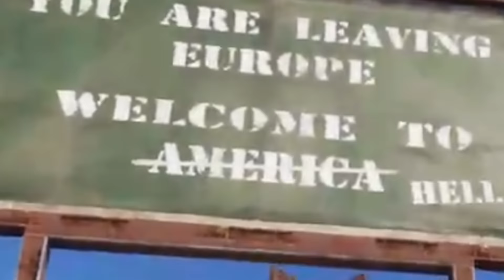RUST ESPAÑOL || THE EARTH !! ESTE SERVER ES UNA LOCURA !! 🤪